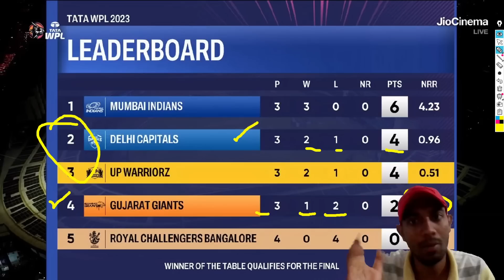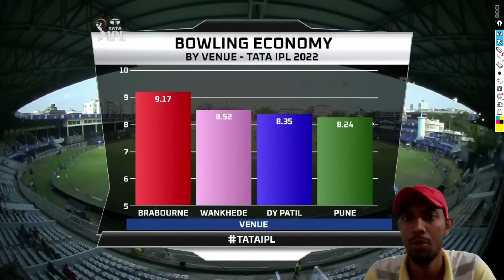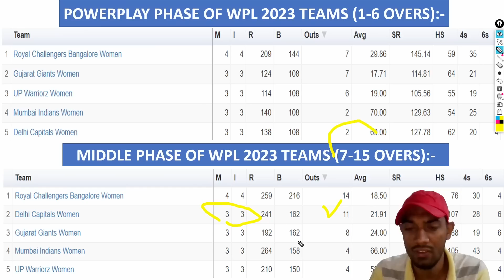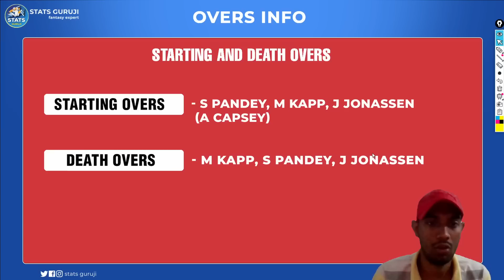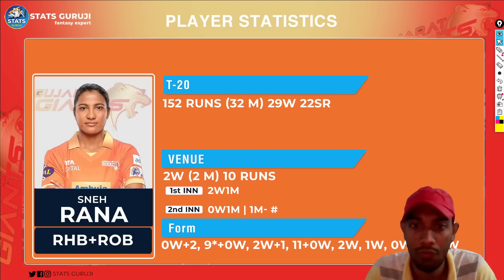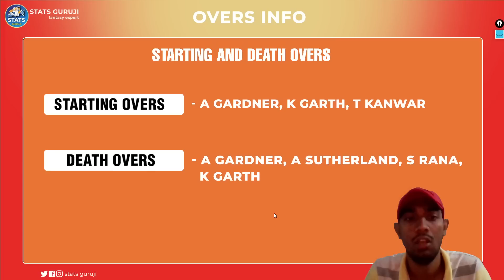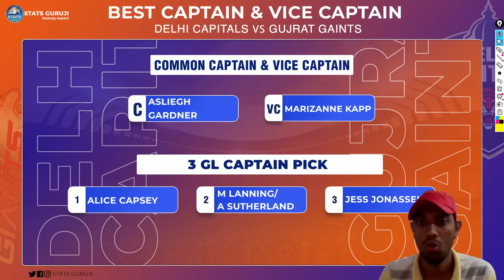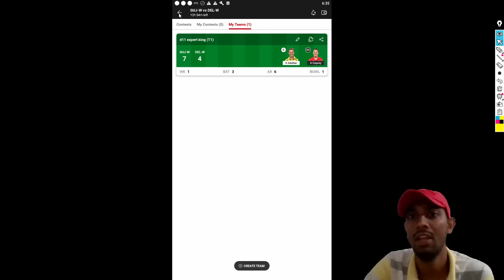GUJ W vs DEL W Dream11, GUJ W vs DEL UP W Dream11 Team, GUJ W vs DEL W Dream11 Prediction, WPL 2023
GUJ W vs DEL W Pitch Report
DY Patil Stadium, Mumbai
DY Patil Stadium, Mumbai Pitch Report
DY Patil Stadium Pitch Report
Mumbai Pitch Report
GUJ W vs DEL W dream11 team today
GUJ W vs DEL W
GUJ W vs DEL W 1st T20I
GUJ W vs DEL W T20I Match Preview
GUJ W vs DEL W 2023
GUJ W vs DEL W 2023 highlights
GUJ W vs DEL W highlights
GUJ W vs DEL W dream11 analysis
GUJ W vs DEL W best dream11 team
GUJ W vs DEL W dream11 team prediction
GUJ W vs DEL W dream11 best team
GUJ W vs DEL W today match prediction
GUJ W vs DEL W dream team
GUJ W vs DEL W Live
GUJ W vs DEL W playing 11
GUJ W vs DEL W playing 11 2023
GUJ W vs DEL W 2023 playing 11
GUJ W vs DEL W 1st T20 Match
GUJ W vs DEL W Prediction
GUJ W vs DEL W scorecard
GUJ W vs DEL W 1st T20 Dream11 Prediction
GUJ W vs DEL W WIPL
 W
GUJ W vs DEL W Dream11
GUJ W vs DEL W Dream11 Prediction
GUJ W vs DEL W WPL
Gujarat Giants vs Delhi Capitals
Gujarat Giants vs Delhi Capitals Women
Gujarat Giants vs Delhi Capitals 9th T20 Match
Gujarat Giants vs Delhi Capitals dream11
Gujarat Giants vs Delhi Capitals dream11 team
Gujarat Giants vs Delhi Capitals Live
Gujarat Giants vs Delhi Capitals Women Live Streaming
Stats Guruji
womens premier league
women's premier league cricket
women's premier league reaction
women's premier league 2023
Women's premier league team
Women's premier league schedule
Women's premier league 2023 Live
Women's premier league 2023 Dream11 Team

1. This analysis is based on my

2. Dream11 takes great care to comply with all central and state legislation in India to ensure that  users are fully protected. Every contest on  platform is carefully designed to comply with applicable statutes and regulations in India.